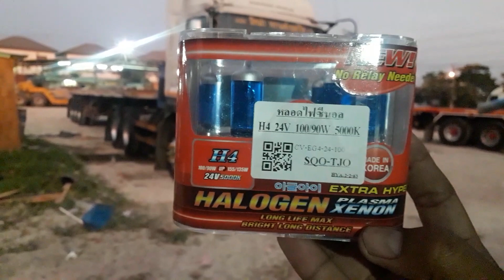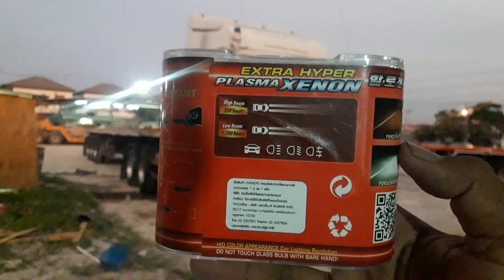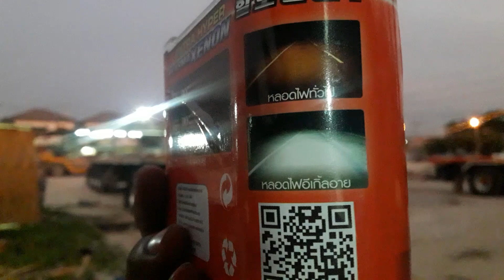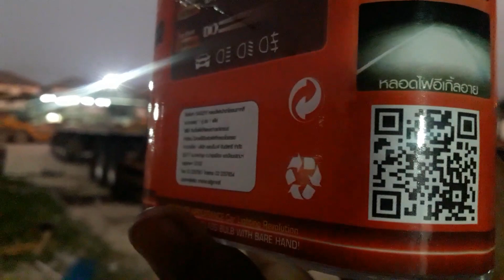GXZ360 รีวิวใส่หลอดไฟซีนอล(EP1)H4 24V 100/90 5000W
รีวิวการใส่หลอดไฟซีนอนการเปลี่ยนหลอดไฟ isuzu gxz 360 เปลี่ยนโดยสุริยาพาบรรทุก ราคาหลักร้อย 1 คู่ไฟ 24 เนื่องด้วยไฟเดิมไปต่างจังหวัด ไม่ค่อยเห็นทางสว่างไม่พอเลยเปลี่ยนดูตัวนี้ยี่ห้อนี h4 24v 100/90 5000w ลองดูว่ามันสว่างประมาณไหนชัดไหม อยากรู้ความสว่างรอดู Ep 2 ชอบไลค์ใช่ Love ถ้าอยากรู้ภาษาเขมรให้กด Subscribe เล่นดูคลิปให้จบ มีสอนภาษาไทยคลิปเคลือบทุกคลิป สุริยาภาบรรทุก